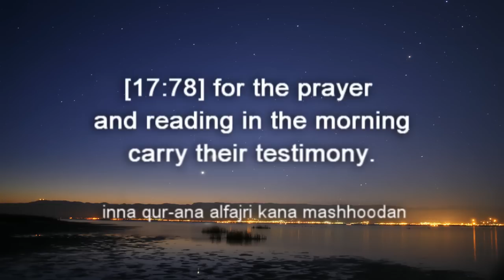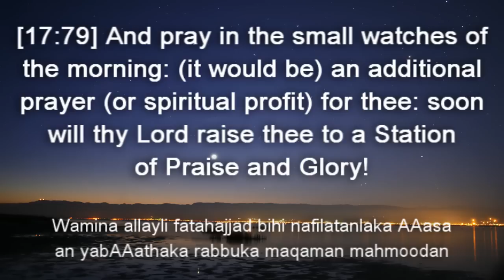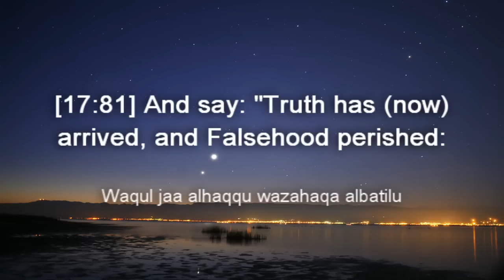Qari Abdul Bassit ~ Surah Isra [77-81]